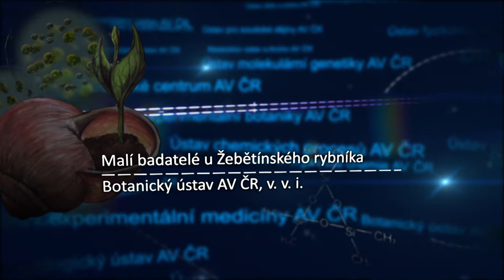Malí badatelé u Žebětínského rybníka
Velcí badatelé – malým badatelům! I tak by se dalo nazvat setkání u Žebětínského rybníka, kde se vědkyně z Botanického ústavu rozhodly zprostředkovat vědu i těm nejmladším žáčkům, nadšeným prvňáčkům. Děti si například mohly vyzkoušet měření průhlednosti vody.